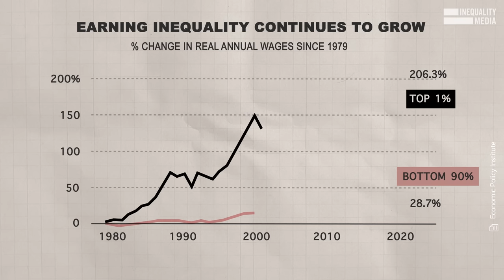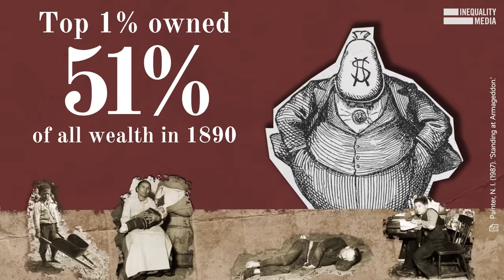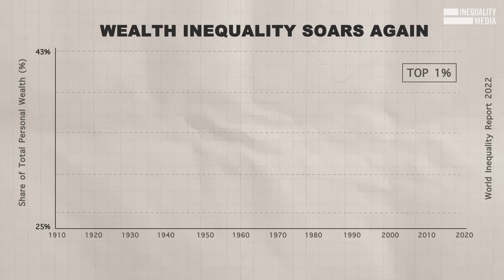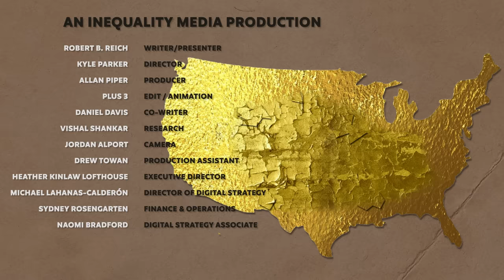From Robber Barons to Bezos: Is History Repeating Itself? | Robert Reich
We’re now in the Second Gilded Age. As in the first, America’s wealth is in the hands of a few, conspicuous consumption exists alongside homelessness and hunger, monopolies crush competition, money corrupts politics, and working people are  abused and exploited.

The good news? Just like back then, we can fix it.